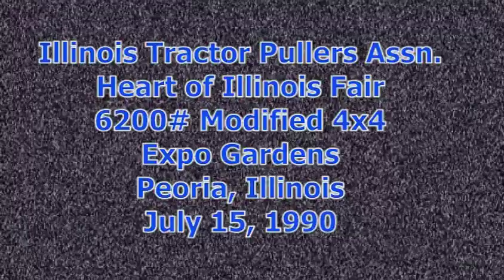Peoria, Il 1990 Itpa Mod Fwd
Mod Fwd